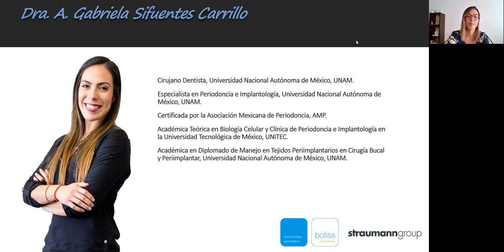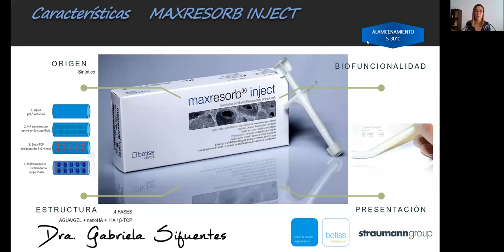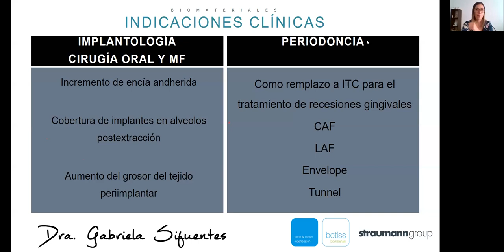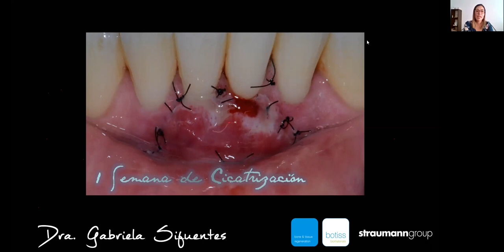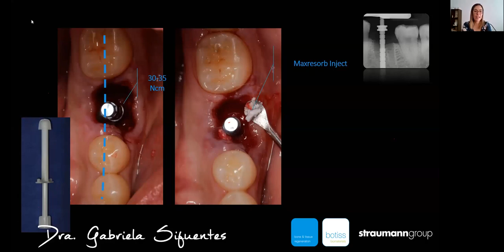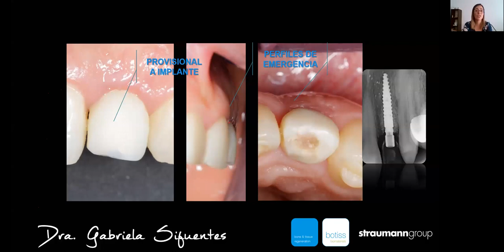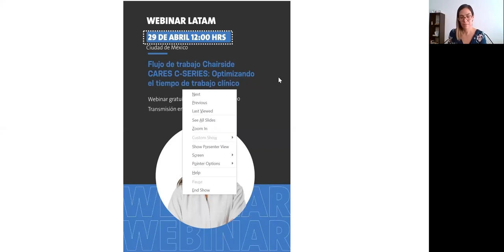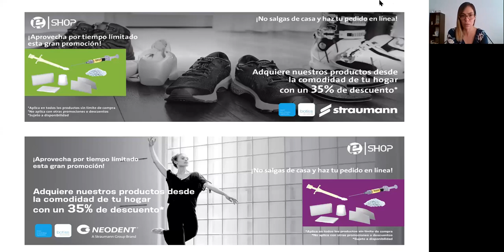Biomateriales Uso de Biomateriales en Cirugía Periodontal e Implantología Dra Gabriela Sifuentes